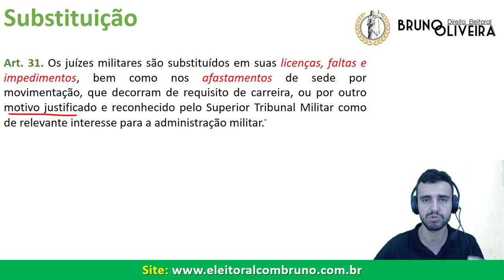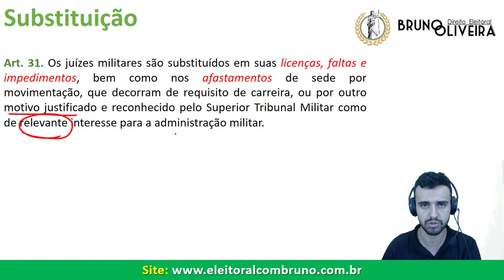STM - Superior Tribunal Militar - Lei 8.457/92 - [Organização da Justiça Militar] Art. 31